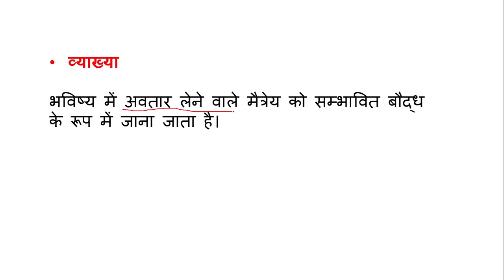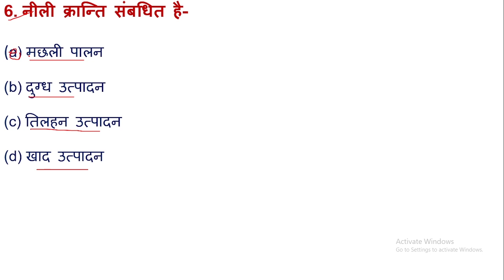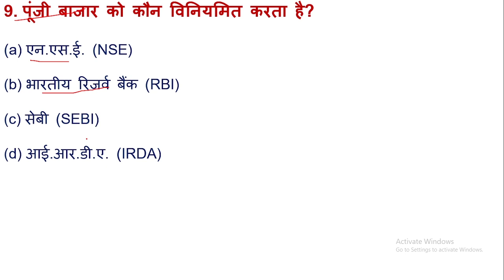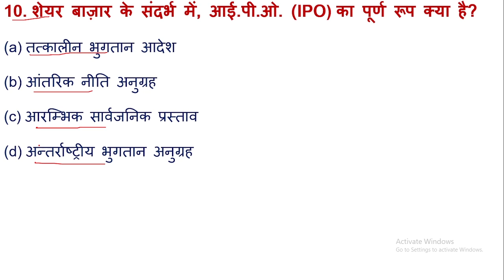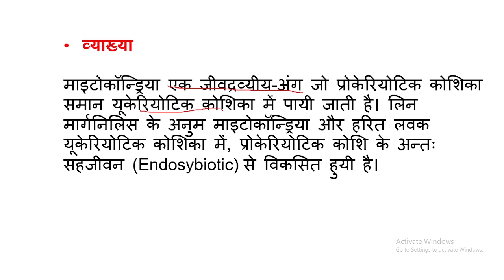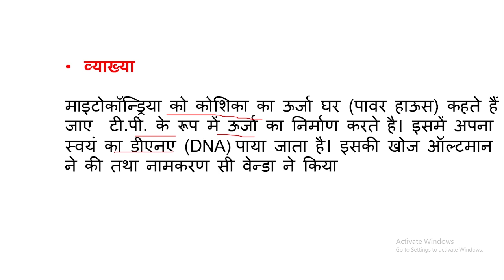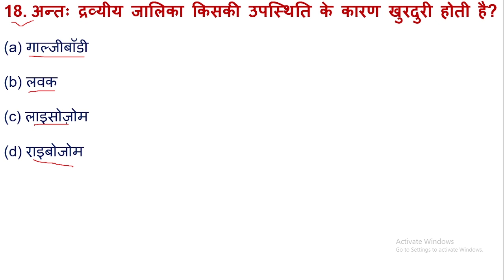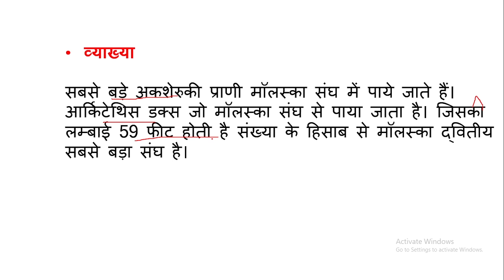SSC GD GK/GS Practice Set -25 | Gs classes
sc gd form fill up 2023, ssc gd notification 2023, ssc
maker ssc gd, ssc gd math practice set, ssc gd age
relaxation 2024, ssc gd gk gs, ssc gd hindi practice
set, ssc gd vacancy 2023, ssc gd math class, ssc